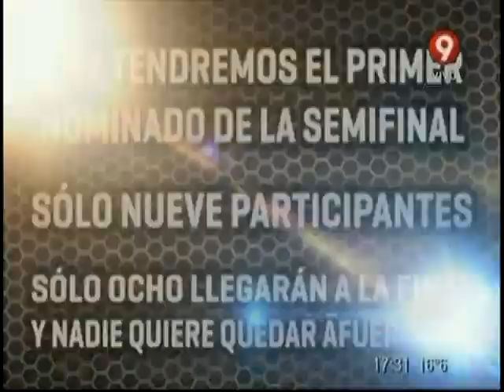Bienvenidos a Combate! Se define “Tirolesa Extrema” (5/08/14)